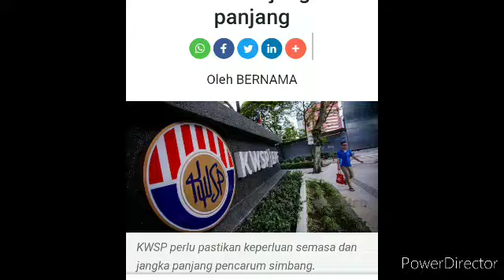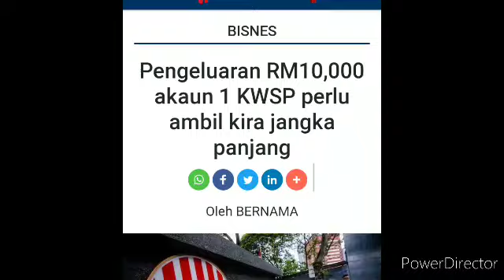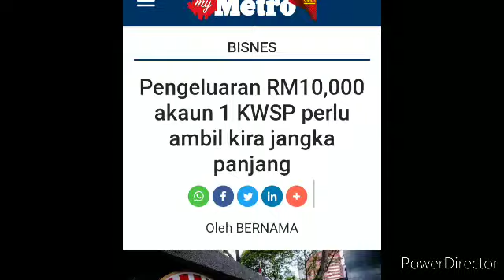pengeluaran rm 10k dari akaun 1 kwsp